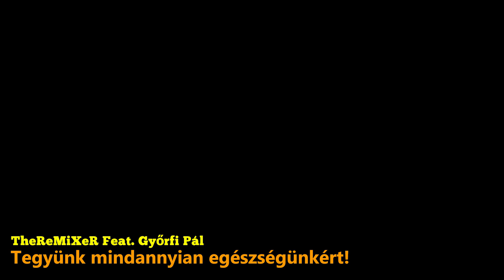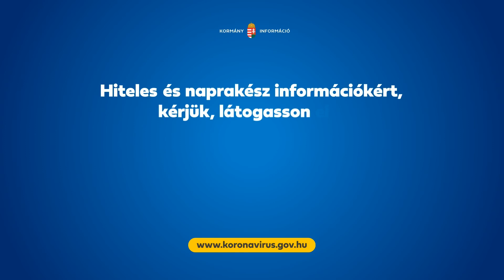TheReMiXeR Feat. Győrfi Pál - Tegyünk mindannyian egészségünkért!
Original version
Created by TheReMiXeR
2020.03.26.